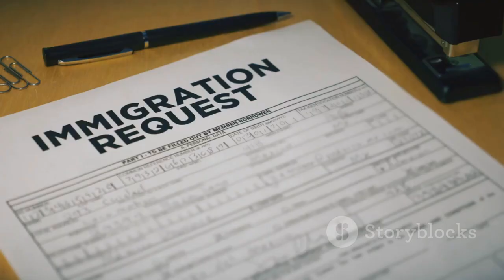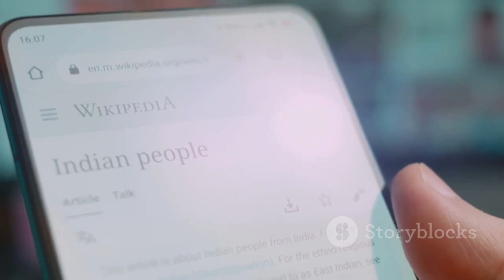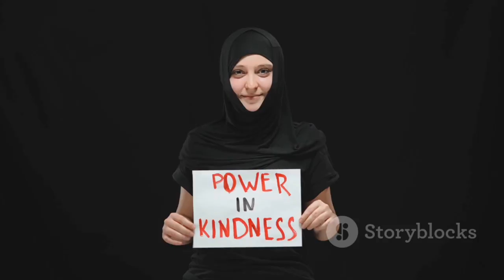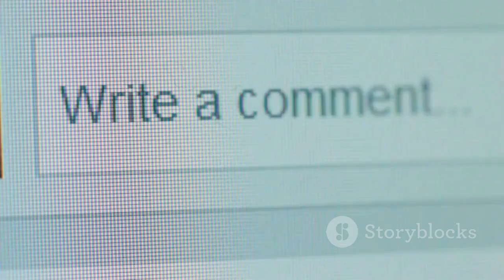Top 10 Countries Where Muslims Are Not Welcome – You May Have to Avoid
Top 10 Countries Where Muslims Are Not Welcome – Places You Might Want to Avoid
Countries Where Muslims Are Not Welcome: Shocking Realities

Explore the Complex Lives of Muslims Across the Globe 🌍 Join us as we delve into the significant restrictions and discrimination faced by Muslims in various countries. From Japan's complex social dynamics to Angola's harsh realities, and the controversial policies in France and Denmark, this video uncovers the nuanced challenges Muslim communities endure. We discuss the systematic oppression of Uyghurs in China and the plight of Rohingya Muslims in Myanmar. Learn about the rise of Hindu nationalism in India, Switzerland's minaret ban, and the struggles in Italy and Norway. Understand the urgent need for awareness, dialogue, and action.

OUTLINE:
00:00:00 A Not-So-Warm Welcome
00:00:39 The Land of the Rising... Intolerance?
00:01:31 Faith on Lockdown
00:02:46 Liberty, Equality... and Burka Bans?
00:03:44 The Uyghur Crisis
00:04:51 The Rohingya Tragedy
00:05:41 A Secular Nation?
00:06:42 Minarets and Misconceptions
00:07:21 The Limits of Hygge
00:08:24 La Dolce Vita... Unless You're Muslim?
00:09:02 Integration or Isolation?
00:09:47 A Call for Change